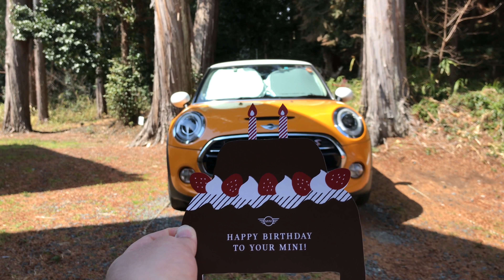MINI 2周年記念の案内が届きました Happy Birthday to Your Mini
MINIの2回目の誕生日祝いが届きました。誕生日祝い、嬉しいですね。まだまだ、新車みたいな気持ちで乗っていきます。